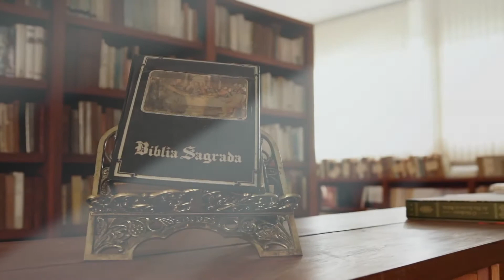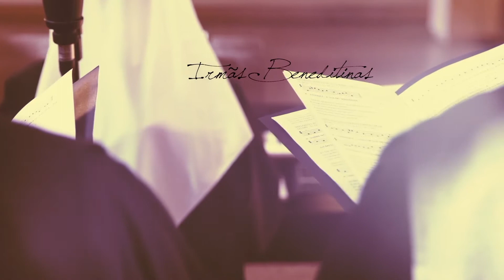Programa Entoai Salmos | Salmo 111 - 05/06/2017